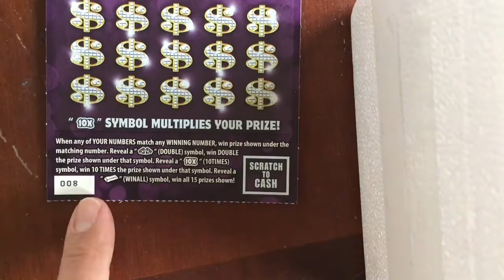The Lotto Grab Bag #11 - Sunday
Enter Daily!